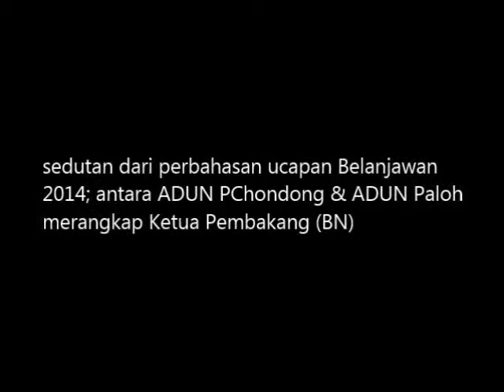hok mana so betul